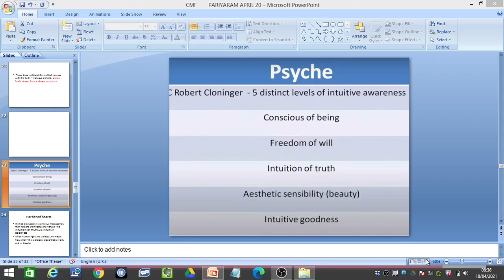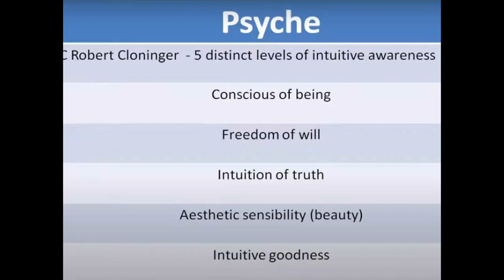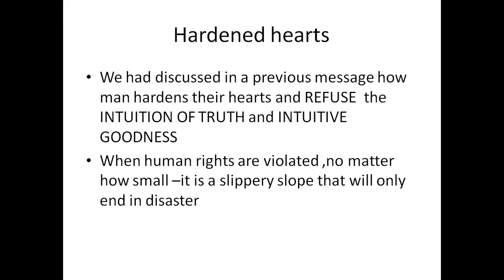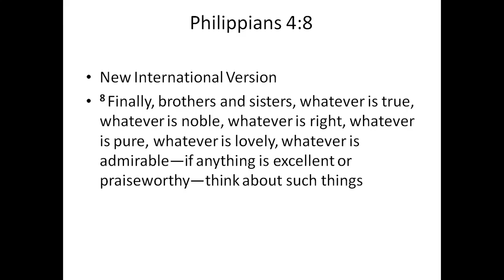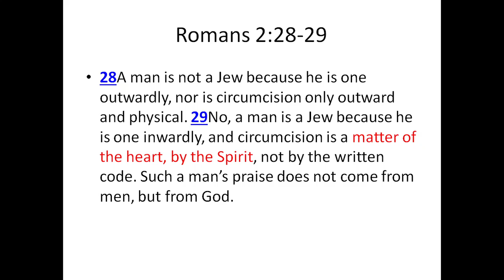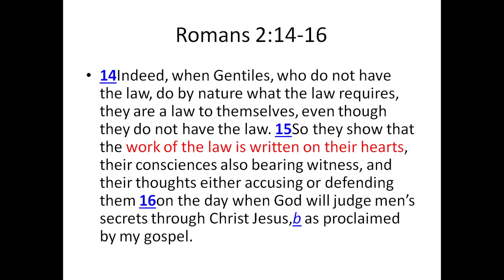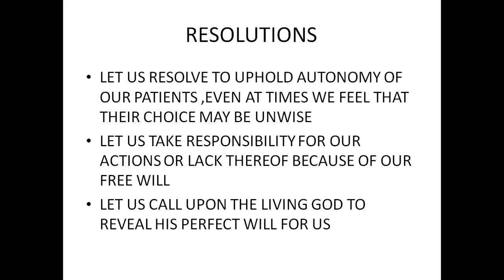CMF PARIYARAM APRIL 20 TWO cloninger